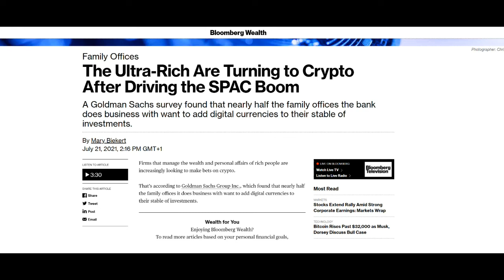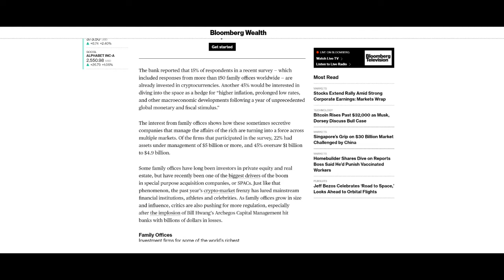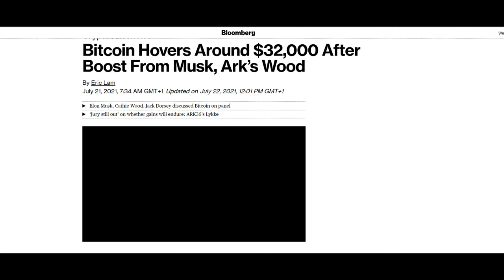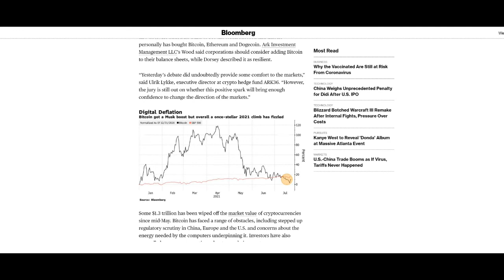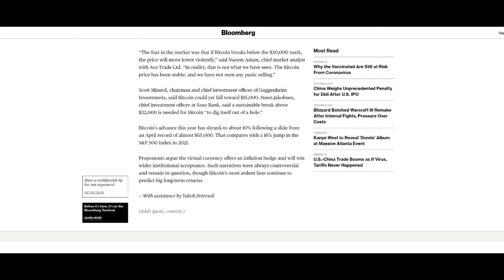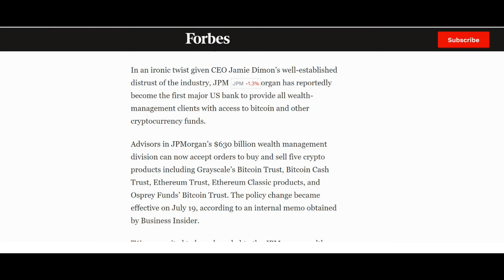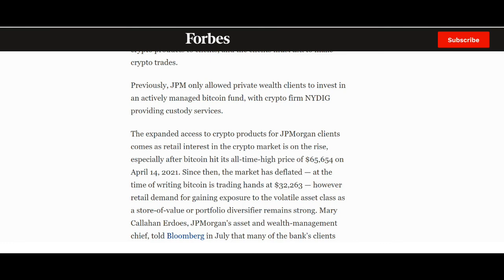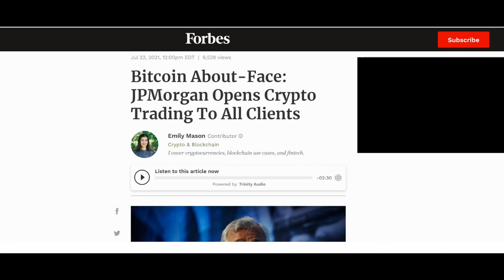Major US Banks Now Offering Clients Access To Cryptocurrencies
Welcome to Crypto Plus – where we bring to you the latest information on cryptos, blockchains, definance and futuristic investment vehicles.

Today is Saturday 23rd July 2021 and we are looking at major US Banks now offering wealthy and less wealthy clients access to cryptocurrency funds.

We ask the question is this a sign that cryptocurrencies are now part of our financial and investment infrastructure or is this just a passing fad to earn these banks additional fees. Let’s take a look.

Let’s show you why we say that.

Thank you so much for listening, and If you haven’t already done so, please subscribe to our channel not forgetting to press the bell sign so that you are notified of our videos as and when they are published.

Recent videos;

and we have placed a link to this in the description box below.

Useful Books on Crypto & DeFi

DeFi - Decentralized Finance - The Complete Guide: What DeFi Is, How To DeFi & Invest In DeFi, 11 Most Promising DeFi Projects for 2021

BITCOIN & CRYPTO TRADING FOR DUMMIES: The Ultimate Bitcoin & Crypto Trading Secrets, Strategies & Tools for Beginners to Drive Profit